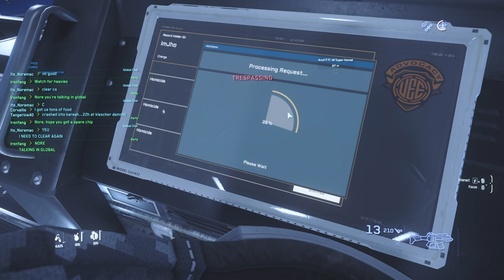Barely Surviving! Day 2 - Part 2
In Continuation from part one we are doing some mining to begin with and then the fireworks start to roll. Thank god I have some awesome supporters there to help me out along my journey!! Enjoy the surprise!

🌟 Socials 🌟

[00:00]: Intro
[01:01]: Back On The Grind
[03:38]: Teaming Up With Viewers
[05:05]: First Mission
[06:13]: Second Mission
[09:35]: Secret Mission Has Begun!
[13:26]: Outro